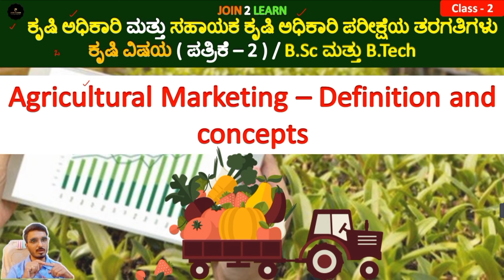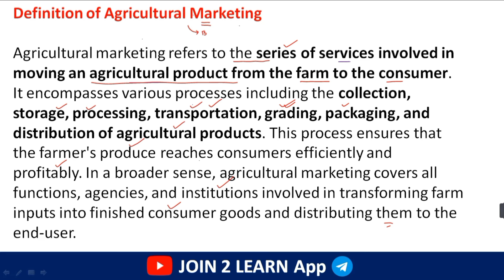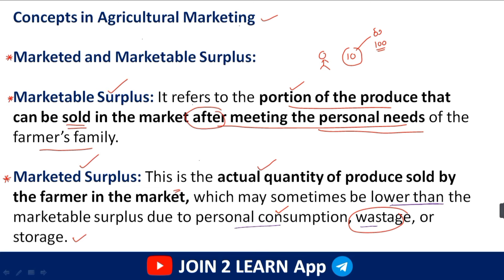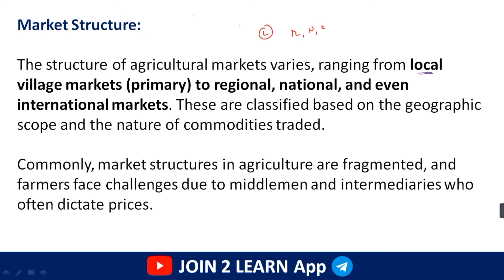Agricultural Marketing - definition and concepts | Agriculture Officer | KPSC | JOIN 2 LEARN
2024 ರ ಪ್ರತಿದಿನದ ಪ್ರಚಲಿತ ಘಟನೆಗಳ ಎಲ್ಲಾ ತರಗತಿಗಳು ಈ ಕೆಳಗಿನ ಲಿಂಕನಲ್ಲಿ ಲಭ್ಯವಿರುತ್ತದೆ ( ಕರ್ನಾಟಕದ ಎಲ್ಲಾ ಸ್ಪರ್ಧಾತ್ಮಕ ಪರೀಕ್ಷೆಗಳಿಗೆ ಉಪಯುಕ್ತ )

.Important Essays for 402 PSI Exam